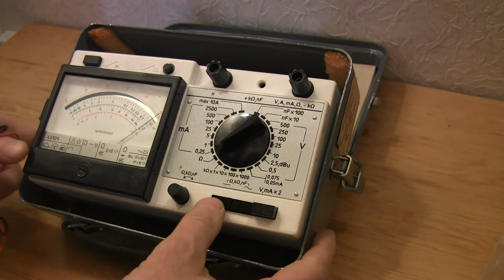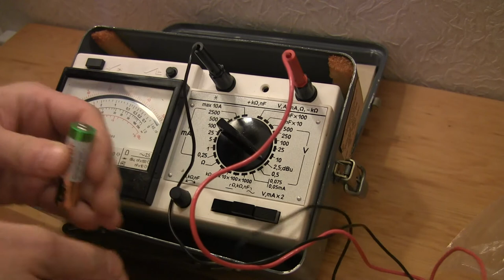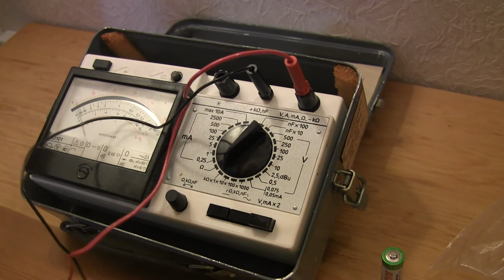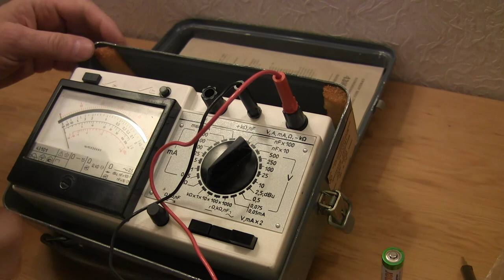Тестер мультиметр прибор комбинированный Ц43101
Стрелочный тестер - авометр (ампер-вольт-омметр) Ц43101, разработанный в СССР, выпускается до сих пор. В случае измерения меняющегося сигнала, только стрелочный, а не цифровой тестер, в состоянии произвести правильное измерение.